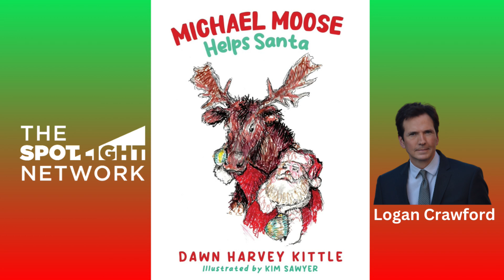Michael Moose Helps Santa by Dawn Harvey Kittle on Spotlight TV with Logan Crawford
📺 Tune into Spotlight TV with Emmy Award Winner, broadcaster and actor Logan Crawford (Blood Bloods, The Blacklist, Manifest, Bull, The Irishman, Marry Me, Three Women, The Big Short, Person of Interest, Gotham, The Following, Daredevil, Not Okay, The First Purge ), 📚✨get ready for a magical holiday episode of Spotlight TV with Logan Crawford as we welcome Dawn Harvey Kittle, author of Michael Moose Helps Santa! 🎅🦌 In this enchanting tale, Santa faces a crisis as all his reindeer fall ill, threatening to cancel Christmas. But hope arrives in the form of a brave moose named Michael, who steps in to help Santa deliver presents to children around the world. Along this heartwarming journey, Santa discovers the true meaning of Christmas. 🌟🎁

Join us as Logan Crawford sits down with Dawn Harvey Kittle to explore the inspiration behind "Michael Moose Helps Santa". Learn about the creation of this delightful story and the valuable lessons it imparts about kindness, courage, and the spirit of giving. Whether you're young or young at heart, this episode promises to fill you with holiday cheer and inspiration. 🎥❄️

📅 Don't miss out on this festive interview! Tune in to Spotlight TV with Logan Crawford and immerse yourself in the magical world of "Michael Moose Helps Santa". 📚✨ MichaelMooseHelpsSanta DawnHarveyKittle LoganCrawford HolidayReads ChristmasMagic ChildrenBooks FestiveStory SpotlightTV 🎄🎅📖